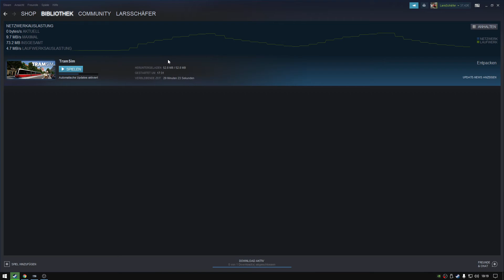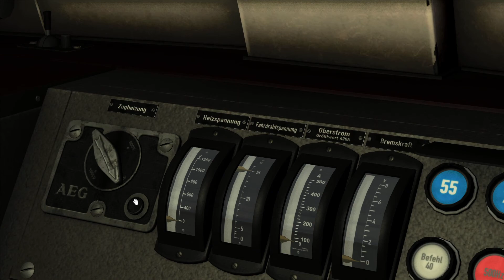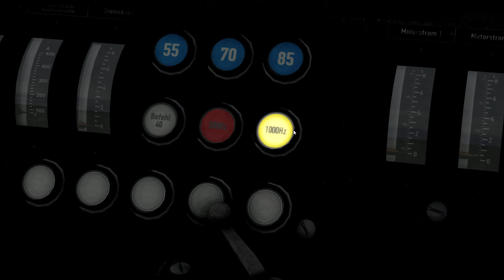Le´sTest TrainSimulator 2021 Lokfahrt Test DB E10 BF ExpertLine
Guten Abend